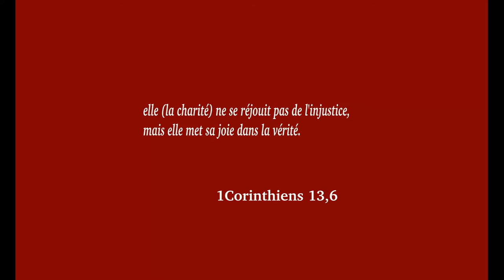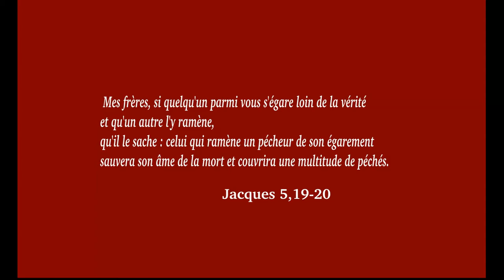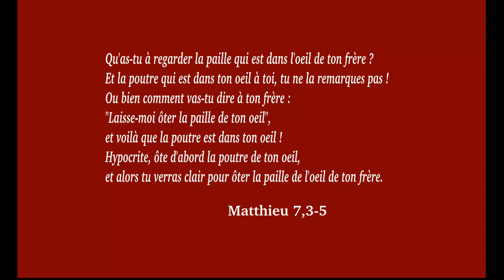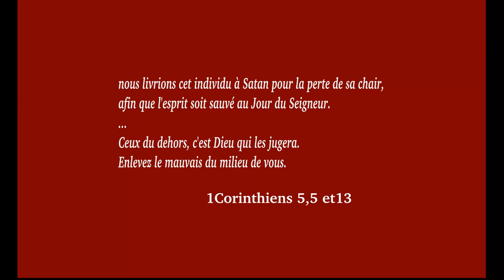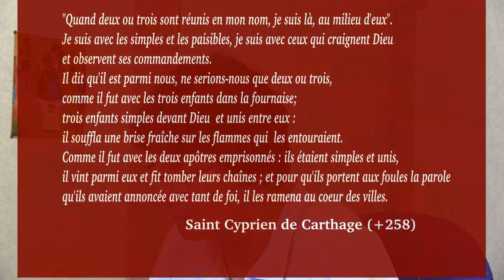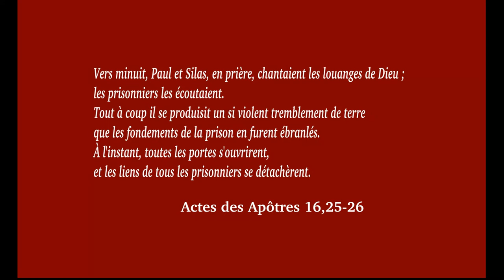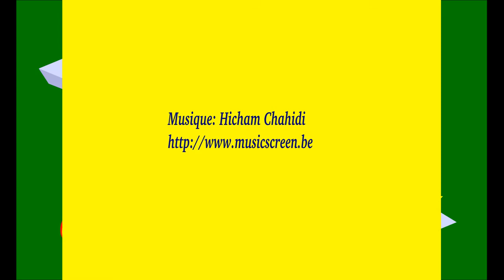La charité met sa joie dans la vérité